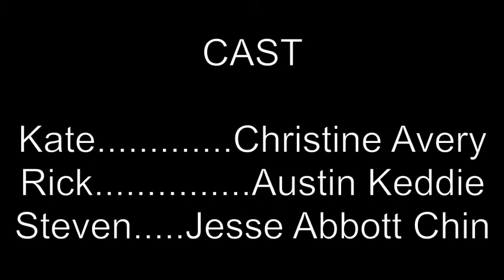The Urban Explorer - The Human Male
Join us on our city safari as we observe the human male and all of his exhaustingly dramatic iniquities...